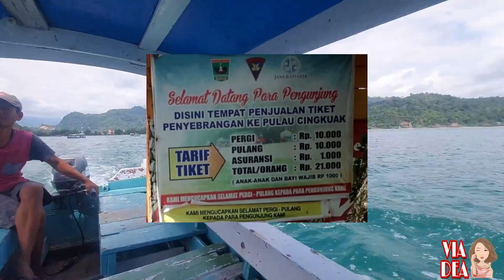SHORT TRIP DARI KAWASAN MANDEH SAMPAI PULAU CINGKUAK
SUMATERA BARAT
PANTAI CAROCOK
PULAU CINGKUAK